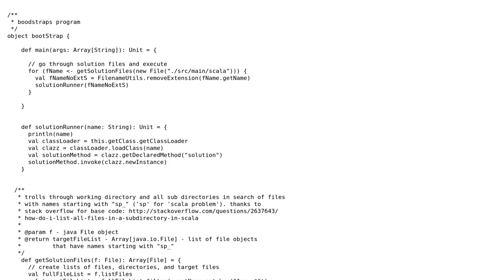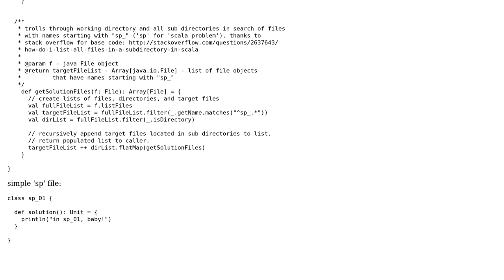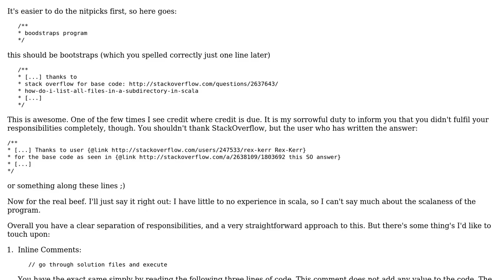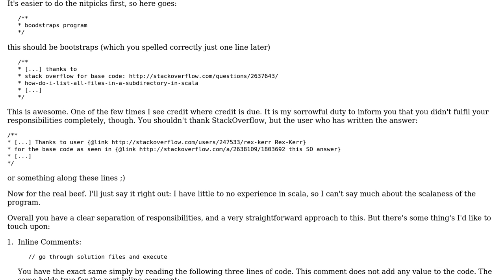Test runner for Scala problems (2 Solutions!!)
Test runner for Scala problems

With thanks & praise to God, and with thanks to the many people who have made this project possible! | Content (except music & images) licensed under CC BY-SA | Music | Images & others | With thanks to user Vogel612 user t. fochtman user snerd and the Stack Exchange Network Trademarks are property of their respective owners. You are responsible for your own actions.